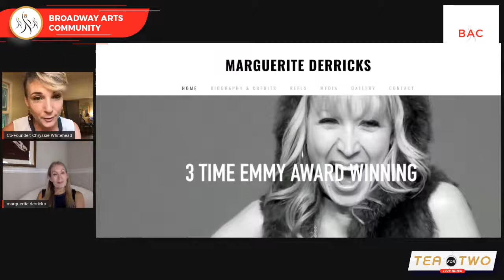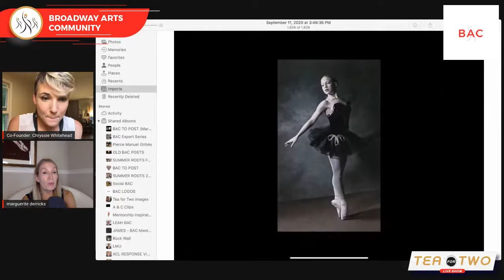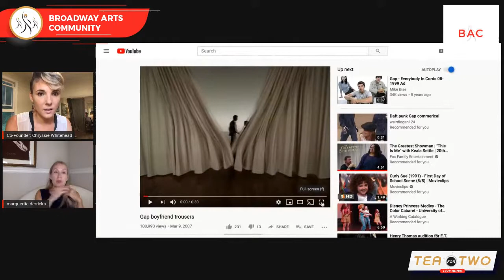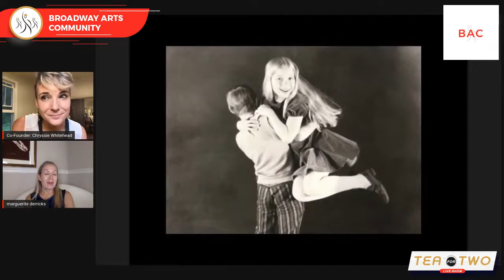TEA FOR TWO part 2/2 with 3x Emmy Winning Choreographer - Marguerite Derricks & Chryssie Whitehead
Please note: We had to cut some of Marguerite's clips of her work because of copyright. and that is where the clips are pulled from: FAME, AUSTIN POWERS, MAKING OF FROZEN and her FULL REEL on Vimeo.

BROADWAY ARTS COMMUNITY offers elite training in the performing arts and is co-founded by 20 year Broadway/Tv/Film veterans & passionate educators: Alexis Carra & Chryssie Whitehead.

Our TEA FOR TWO Chats are honest, sincere conversations with our colleagues, friends, as well as directors, choreographers who have crossed paths with us along our career. It's our mission to shed light on as many journeys as possible in hopes to pass it on to the next generation the importance of gaining wisdom from those who DO what our students/artists dream to do one day.

MARGUERITE DERRICKS is one of dance’s most highly recognized and respected working choreographers. She is the first and only choreographer to have received three consecutive Emmy Awards for Outstanding Choreography, and is also the recipient of five MTV Movie Awards for Best Dance Sequence. Her work will soon be seen in the highly anticipated comedy, POMS, starring Diane Keaton, Pam Grier , Jacki Weaver, and Rhea Perlman.

BROADWAY ARTS COMMUNITY offers elite training in the performing arts and is co-founded by 20 year Broadway/Tv/Film veterans & passionate educators: Alexis Carra & Chryssie Whitehead. Our TEA FOR TWO Chats are honest, sincere conversations with our colleagues, friends, as well as directors, choreographers who have crossed paths with us along our career. It's our mission to shed light on as many journeys as possible in hopes to pass it on to the next generation the importance of gaining wisdom from those who DO what our students/artists dream to do one day.

Marguerite’s television credits include Amazon's THE MARVELOUS MRS. MAISEL, HBO’s WESTWORLD, Netflix’s GLOW, Netflix’s revival of GILMORE GIRLS, Starz’s BLUNT TALK, the Emmy -winning BEHIND THE CANDELABRA, FX’s AMERICAN HORROR STORY, and HBO’s hit series TRUE BLOOD. Her television episodic credits also include popular shows such as SUPERSTORE, CRIMINAL MINDS: BEYOND BORDERS, CROWDED, MASTERS OF SEX, BUNHEADS, SCORPION, CSI: MIAMI, 3RD ROCK FROM THE SUN, WILL AND GRACE, and DANCING WITH THE STARS.

 In the world of film, Marguerite has choreographed some of the most popular movies of the last 20 years. Her work has spanned from cult hits like SHOWGIRLS, STRIPTEASE and DONNIE DARKO to top blockbuster films such as the AUSTIN POWERS franchise, CHARLIE'S ANGELS, TROPIC THUNDER, MR. AND MRS. SMITH, 10 THINGS I HATE ABOUT YOU, LITTLE MISS SUNSHINE, NO STRINGS ATTACHED, 13 GOING ON 30, and BAD MOMS 2.

Her presence in Las Vegas includes Cirque’s long running production of ZUMANITY and LE REVE which was voted “Best Production Show” for six consecutive years. She is currently working on the CHRISTMAS HOLIDAY SHOW at the Wynn Las Vegas. Her theatre work includes HEATHERS, THE MUSICAL which won rave reviews for its Los Angeles world premiere and had its Off- Broadway premiere in March 2014. She also choreographed the Broadway production of WONDERLAND.

 Marguerite has choreographed for numerous awards shows including The Critics’ Choice Awards, The Oscars (with Hugh Jackman ), The Emmys, MTV Movie Awards, Teen Choice, TV Land Awards and VH1 Vogue Fashion Awards. ​

In addition to her television and film work, Marguerite has worked with Grammy winning music icon Adele on CHASING PAVEMENTS which was nominated by MTV for Best Choreography in a music video. Marguerite’s other music videos include working with Lenny Kravitz and Katy Perry. She also has had the pleasure of working with innovative commercial directors on popular spots for Clinique, Target , HP, Guitar Hero, United Healthcare, The Gap (featuring Claire Danes and Patrick Wilson), American Express, Pepsi , and more.